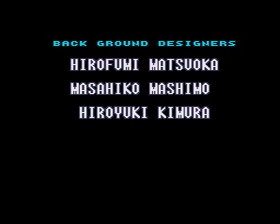Let's Play Super Meroid! Part 7: Endgame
The final video in this speed run, I take down Mother Brain and escape Zebes. and rescue a few friendly critters along the way. Clear Time: 01:25. Item Collection: 100%.

Reuse of this video without my express written permission is strictly prohibited.